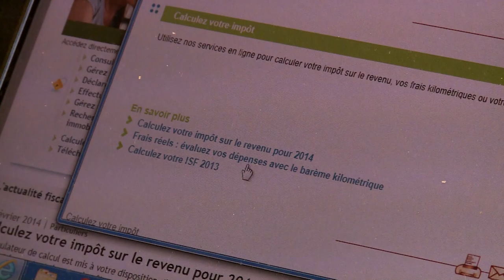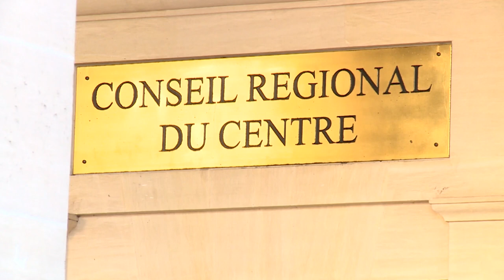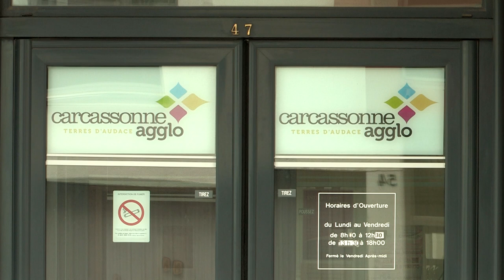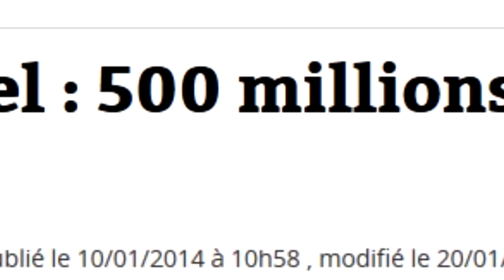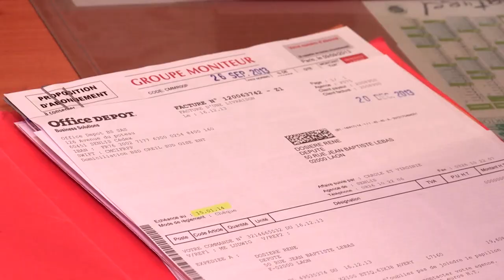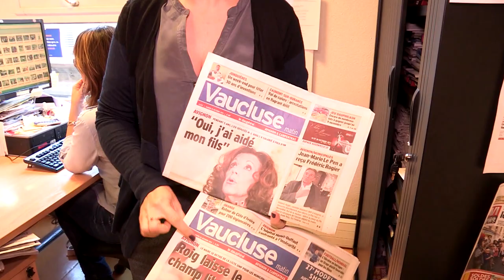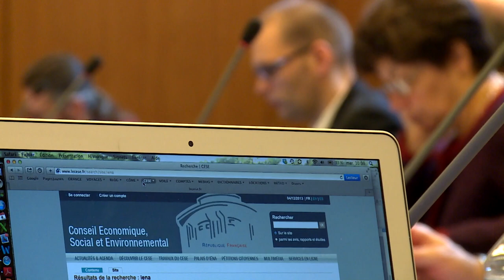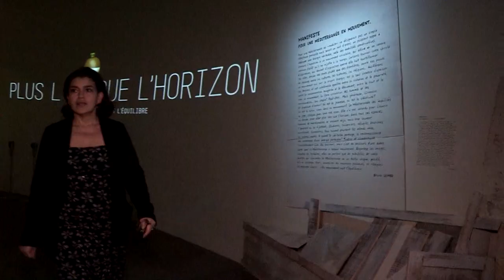L’argent public, l’État face à un grand gaspillage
Si des efforts sont régulièrement demandés aux contribuables, l’État, lui, donne-t-il l'exemple ? De nombreuses réformes mises en œuvre ont fait la promesse de grandes économies, mais qu'en est-il réellement ? A quoi sert vraiment l'argent public ? Enfin, enquête au sommet des institutions républicaines, sur les dépenses de l'Assemblée nationale.

Réalisateur : Béryl Chaumeil